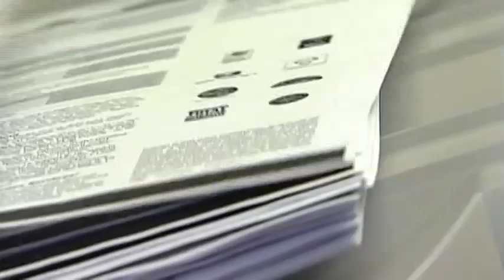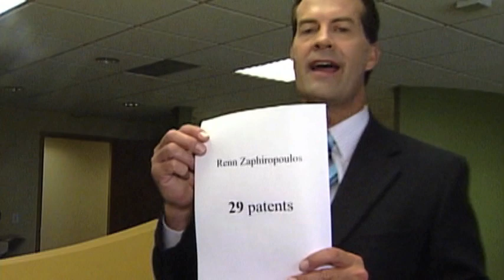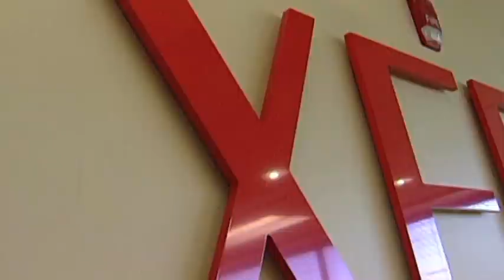Renn Zaphiropoulos 2009 Scientific and Technology Achievement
Renn Zaphiropoulos

Renn Zaphiropoulos' is recognized as a pioneer in the fields of engineering and physics, because of his scientific vision and technological contributions. He co-founded Versatec, a Xerox Corp., which has become the world's leading manufacturer of electrostatic printers and plotters. He also helped advance the development of color television and the first VacIon Ultra High Vacuum Pump. He holds 29 patents and has numerous publications and awards for technological advancements. An adjunct professor and trustee at Southern Utah University, Zaphiropoulos lectures at Ivy League colleges and sits on the board of directors for many high-tech companies.